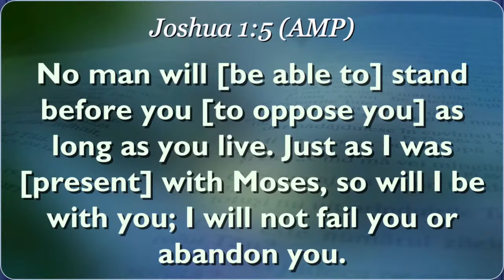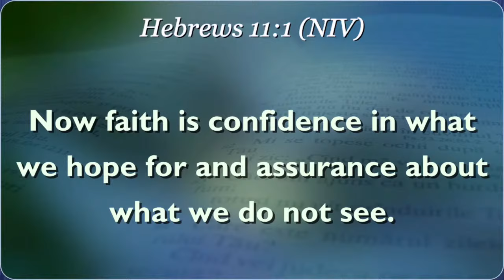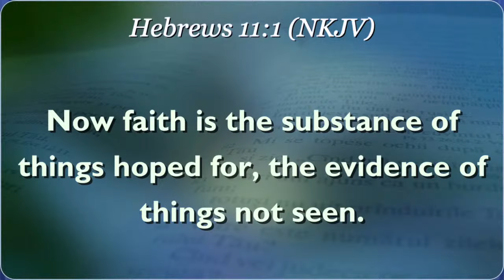Faith Hope And love || Sunday School Service || 21st April 2024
Welcome to our Sunday school service in this month of April 2024.
Theme : Faith hope and love

Joshua 1:5
There shall not any man be able to stand before thee all the days of thy life: as I was with Moses, so I will be with thee: I will not fail thee, nor forsake thee.